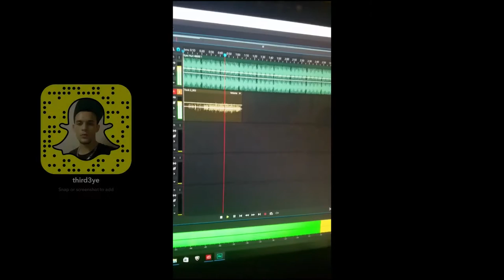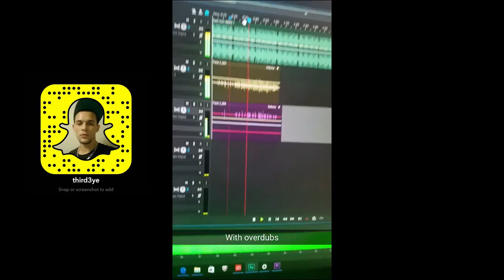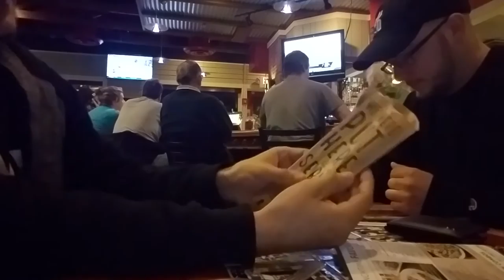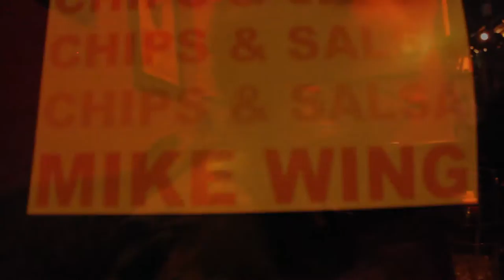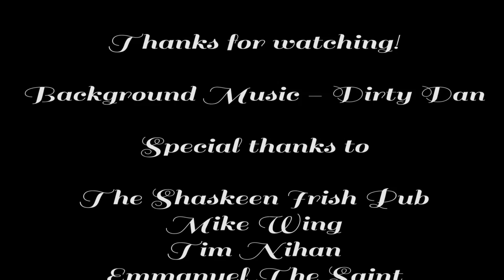Life With Lepp Vlog 1 - Das EFX/ Mike Wing Album Release Party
Leppa Aka Third Eye of Time & Lepp brings you around with him as he goes about his life!